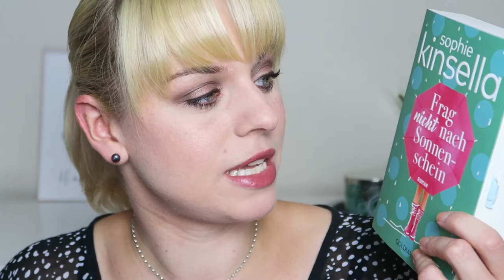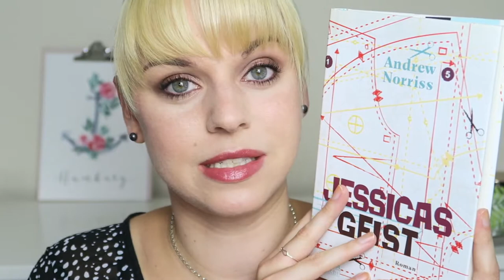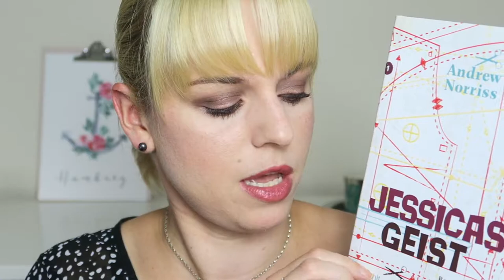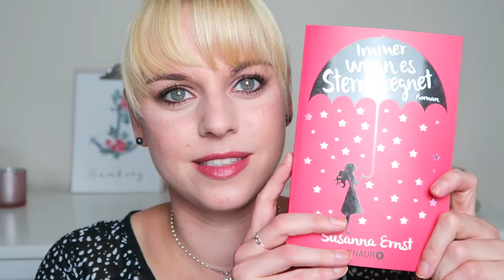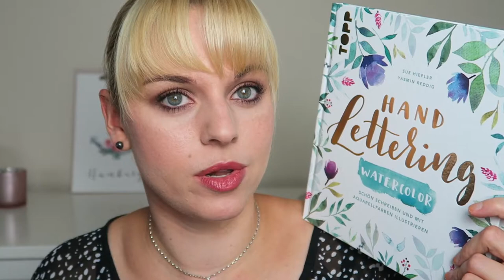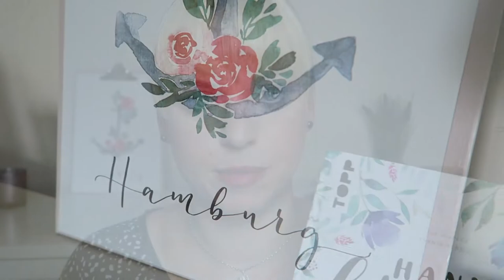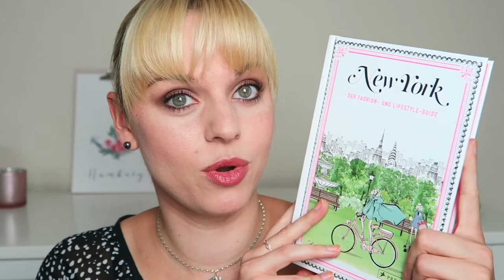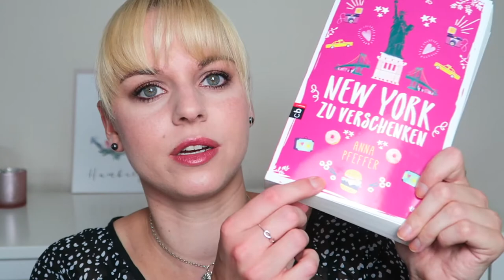LESEMONAT AUGUST - 12 Gelesen / 11 Neuzugänge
Hier mein August Lesemonat mit sehr vielen Büchern! Viel Spaß beim Schauen!

GELESEN

Meike Winnemuth - Das große Los: Wie ich bei Günther Jauch eine halbe Million gewann und einfach losfuhr

Eva Völler - Zeitenzauber: Die magische Gondel

Eva Völler - Zeitenzauber: Die goldene Brücke

Eva Völler - Zeitenzauber: Das verborgene Tor

Danny R Wood - Limetten retten in Sydney

Tim Winton - Inselleben: Mein Australien

Sophie Kinsella – Frag nicht nach Sonnenschein*
Rezension folgt

Andrew Norriss - Jessicas Geist

Sam Savage - Firmin:  Ein Rattenleben

Friedrich Dürrenmatt - Der Besuch der alten Dame

Tess Gerritsen - Der Meister

Ethan Cross - Ich bin der Schmerz

NEUZUGÄNGE

Markus Heitz - AERA – Die Rückkehr der Götter

Susanna Ernst - Immer wenn es Sterne regnet

Dima Zales - Die Gedankenleser

J.K. Rowling - Harry Potter 5 and the Order of the Phoenix

Bernadette Calonego - Die Bucht des Schweigens

Handlettering Watercolor: Schön schreiben und mit Aquarellfarben illustrieren

Ethan Cross - Ich bin der Zorn

Tess Gerritsen - Schwesternmord: Ein Rizzoli-&-Isles-Thriller (4.)

Stephanie Quitterer - Hausbesuche Wie ich mit 200 Kuchen meine Nachbarschaft eroberte*

Megan Hess - New York: Der Fashion- und Lifestyle-Guide*

Anna Pfeffer - New York zu verschenken*

CURRENTLY READING

Tess Gerritsen - Todsünde (Rizzoli&Isles 3)